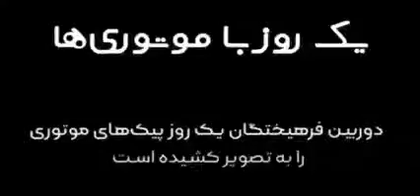ویدیوی مصاحبه با پیک موتوری های تهران